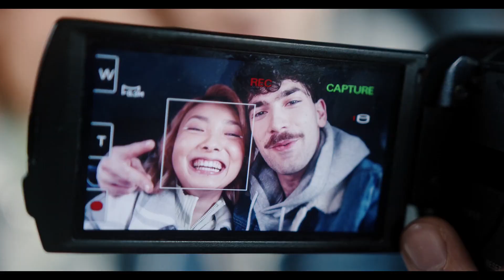Cinco dicas fundamentais para você começar uma carreira no audiovisual | Dicas e tutoriais #04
Gente querida, neste vídeo, apresento para vocês cinco recomendações, que são orientações que coletei de minhas experiências, de cursos que participei, de festivais e, sobretudo, de pessoas que conheci. São cinco recomendações contínuas, válidas para todas as pessoas que desejam seguir carreira no audiovisual - independente do tipo de profissão que queiram seguir.Pode ser que, para algumas pessoas, até sejam recomendações óbvias, mas eu acho que, ainda assim, sempre servem como lembrança constante. Vou apresentar um resumo aqui, mas minha sugestão é que você assista a todo o vídeo, tá certo?

A primeira recomendação é: estudar processos. Se você quer seguir em determinado ramo que é novo para você, é necessário estudar. Estudar como funciona a escrita de roteiro, se apropriar das técnicas e instrumentos, conhecer equipamentos e funcionalidades, tentar entender como é a feitura de um filme, quem faz o quê, quais são os agentes do processo. Busque cursos livres, assista aos vídeos de pessoas especializadas confiáveis.

A segunda recomendação é: Assistir a filmes e séries nacionais. Se você quer entrar no mercado do audiovisual, independente do ramo, mas pensando sobretudo aqui nas produções independentes, filmes, séries, etc., você precisa entender como são feitos filmes no Brasil. Isso por duas razões: primeiro, porque não adianta ter como parâmetro a indústria estadunidense, asiática ou europeia, porque são realidades muito diferentes, tanto em termos de demanda cultural, demanda por narrativas, quanto por oportunidades da indústria, tecnologias, técnicas, etc. segundo, porque é fundamental entender quais são as demandas contextuais de narrativas, quais são os anseios e qual é nosso jeito de fazer cinema, de fazer série e quais são os processos burocráticos implicados.

A terceira recomendação decorre da anterior. Na verdade, todas elas estão entrelaçadas e uma é desdobramento da outra, mas a terceira recomendação é: conhecer profissionais da área e conhecer como trabalham. Em outras palavras, ao assistir a filmes e séries nacionais, assista aos créditos finais! Se seu interesse é fotografia, veja quem é a pessoa responsável pela direção de fotografia, qual foi o tamanho da equipe com a qual a pessoa diretora de fotografia trabalhou, quais são os movimentos, os ângulos, os posicionamentos, quais são as referências fotográficas, as opções de colorização, os tipos de filmagem, de lente, etc. Busque saber quais foram os outros trabalhos que essa pessoa realizou e como esses trabalhos conversam entre si.

A quarta recomendação é: Construir networking. Busque construir um networking, estabeleça relações. Outra recomendação nessa direção é participar de festivais, eventos onde a cena audiovisual esteja acontecendo. É um espaço perfeito para troca de experiências e conhecer pessoas.

A quinta recomendação é Fazer experimentações. No processo de qualificação, faça experimentações, sozinho, em parceria com quem lhe é próximo em primeira instância, a fim de você se familiarizar e se apropriar de técnicas, conceitos, processos, e montar um portfólio. E com portfólios prontos, independente se iniciais – e aqui uma sexta dia bônus –, se ofereça para as produtoras. Entre em contato com as produtoras, busque saber quais são os projetos em desenvolvimento, e se ofereça, sem compromisso e sem intransigência, como profissional.

EQUIPAMENTOS UTILIZADOS
Câmeras: Frontal e Traseira do Samsung A51
Audio: Shotgun Condensador direcional COMICA CVM-VS08
Estabilização: Gimbal Zhiyun Smooth Q2
Aplicativo de captação: Open Camera
Edição: ShotCut
Trilha sonora: Youtube Audiolibrary